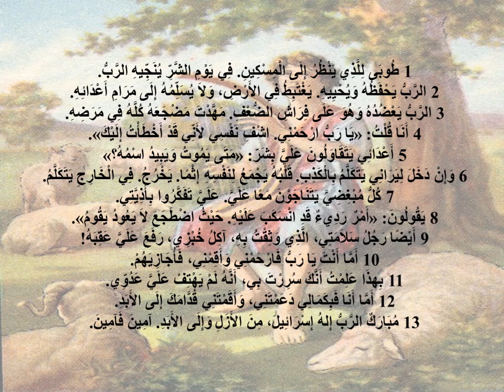تبسيط سفر المزامير - مزمور 41 - ابونا لوقا ماهر